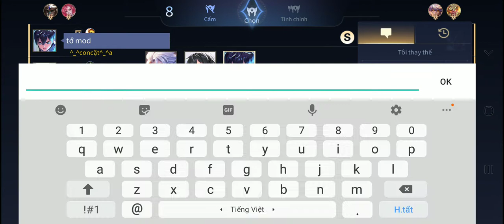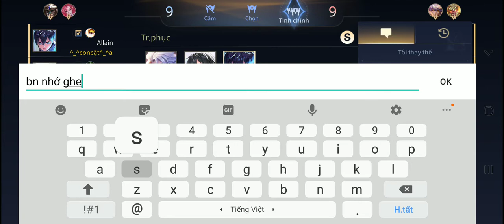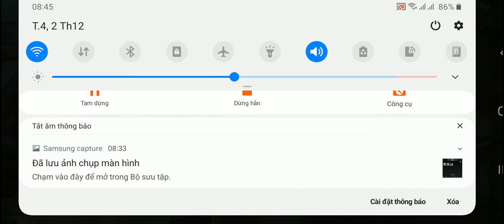Liên Quân Mobile | Cặp Đôi Asuna + Kirito Vợ Chồng Trận Đấu NTN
🔰 Cùng Chiêm Ngưỡng Trận Đấu Đỉnh Cao Của Youtube. LeCong TV 🎮

📢 Nhớ Ấn Vào Nút Like + Đăng Ký + Chia Sẻ Ủng Hộ LeCong TV Nhé 🎮

📢 Để Nhận Những Thông Báo Mới Nhất Mỗi Khi LeCong TV Ra Video + Live Strem Click Vào Chuông 🛎 Nha Mọi Người 🎮

🔰 Zalo.0928709209✅

📢 Anh Chị Em Nhiệt Tình Xem Hết Video Rồi Ấn Nút Like Chia Sẻ Và Đăng Ký Ủng Hộ LeCong TV Nhé

📢 Nếu Vi Phạm Tôi Sẽ Gỡ Video ✅

©️ Bản Quyền Thuộc Về LeCong TV ✅

🔰Cảm Ơn Mọi Người Đã Ghé Kênh Của Tôi